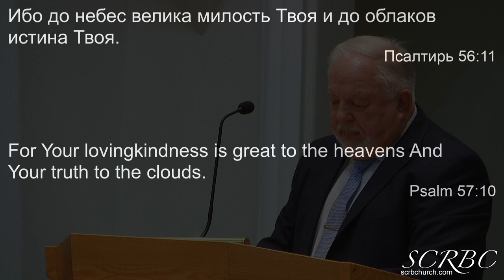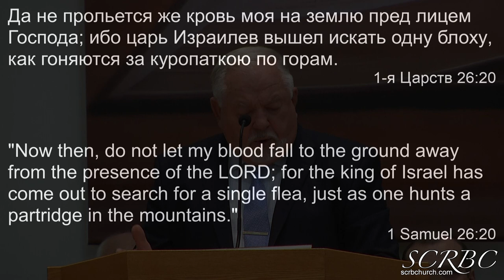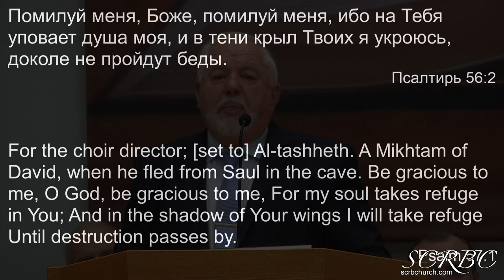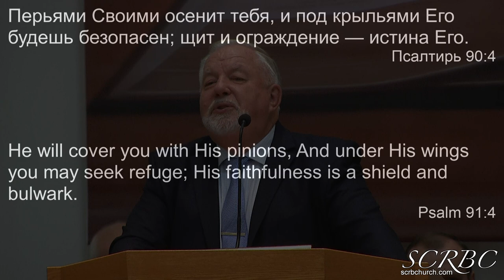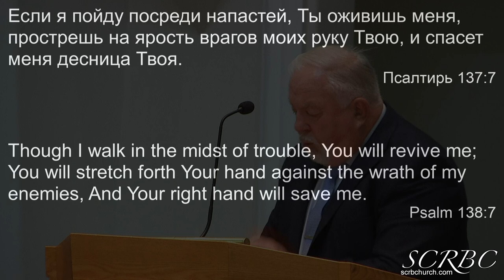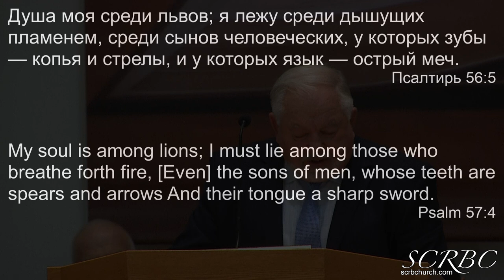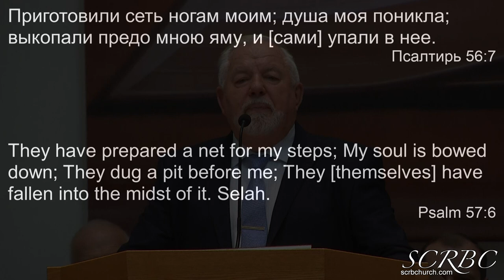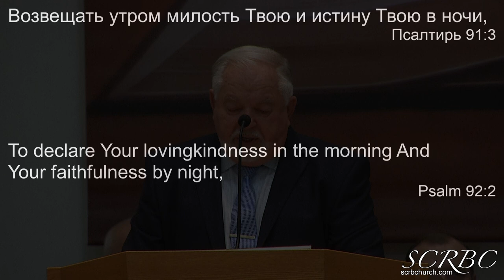10 31 2021 Буду Славить Тебя Господи Г Герасенко